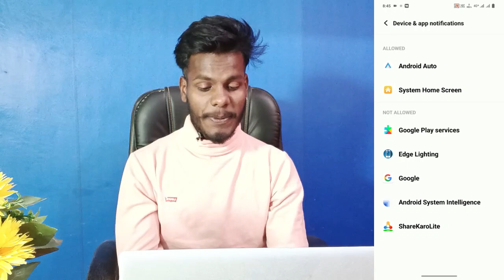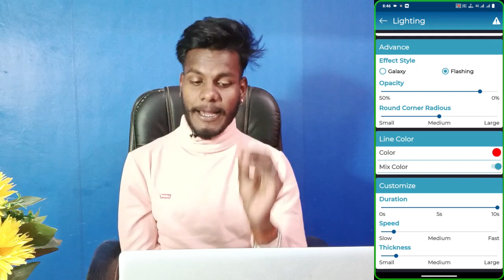Samsung Galaxy A22 Incoming Call Notification Light Effect । App Notification Light Effect Set Kare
call notification light on samsung galaxy a22
samsung galaxy a22 call notification light
incoming call light effect on samsung galaxy a22
incoming call notification light on samsung galaxy a22
ambient light effect set incoming call and notification in samsung galaxy a22

My Camera

My Trypod
My Light